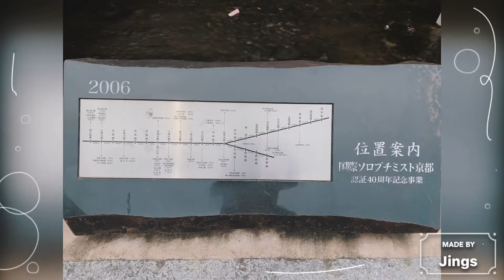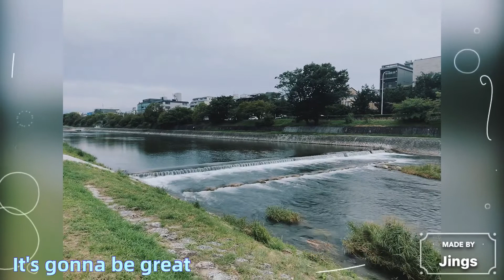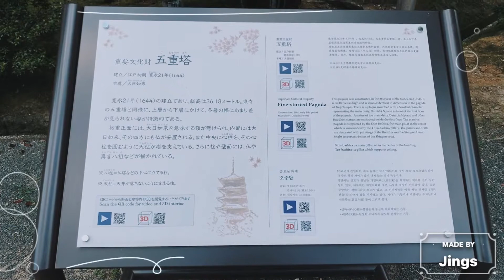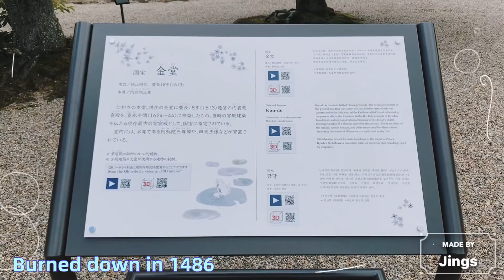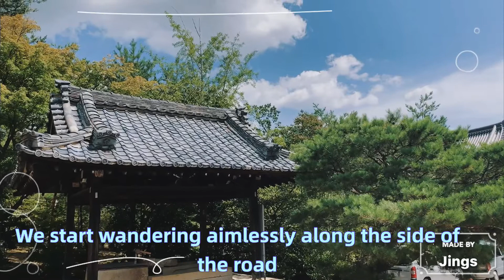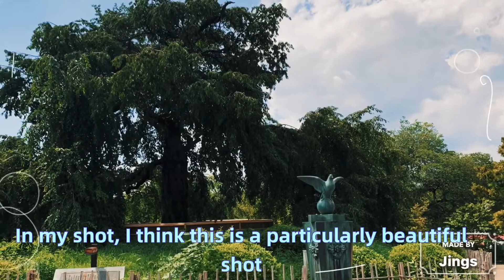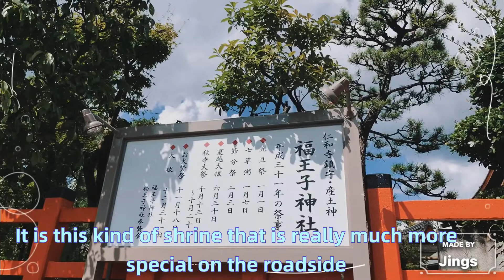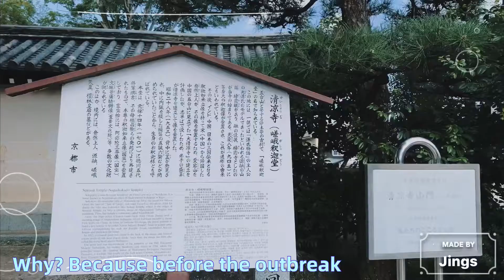28#日本京都自由行下集#旅行生活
大家好！我是Jing🤓欢迎来到我的频道。从这一集开始我决定上英文字幕了，这样也方便看懂英文的亲朋好友。今天的分享分三部分⬇️
第一：闲逛闹市区中的穿城而过的小河川～
第二：日本国宝级的东寺以及日本第一高木质五重塔
第三：闲逛日本京都郊外民居

Hello everyone!  From this episode on, I decided to use English subtitles, so that it is convenient for relatives and friends who can only read English.  Today’s sharing is divided into three parts ⬇️
 First: strolling through the city in the downtown area~
 Second: Japan’s National Treasure Toji Temple and Japan’s tallest wooden five-story pagoda
 Third: Wandering around Japanese houses